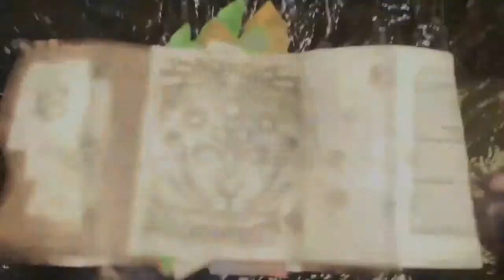Monster Hunter: World Playthrough | Part 13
What is Monster Hunter: World?

Monster Hunter: World is an action role-playing video game developed and published by Capcom. In Monster Hunter: World, the player takes the role of a Hunter, tasked to hunt down and kill or trap monsters that roam in one of several environmental spaces.

Monster Hunter: World is an action role-playing game set in an open world environment and played from a third-person perspective. Similar to previous games in the series, the player takes the role of a Hunter that travels to the "New World", an unpopulated land mass filled with monsters, to join the Research Commission that study the New World from their central command base of Astera.

The Research Commission tasks the Hunter to hunt down and either kill or capture large monsters that roam outside Astera to both protect the Commission and to study the monsters there. The player's character does not have any intrinsic attributes, but instead these are determined by what equipment the character is equipped with.

This includes a weapon which comes from one of fourteen archetypes (such as long sword, bow, or hammer), which then further defines the types of combat moves and abilities the player can use, and pieces of armor, which can lead to beneficial or detrimental combat skills if matched properly.

While some basic equipment can be purchased using in-game money, most equipment is built from loot obtained by slaying or trapping monsters, rewards from completing quests, or items gathered while in the field.

This creates a core loop of gameplay that has the player fight monsters they can beat to obtain the right loot to craft improved weapons and armor to allow them to face more powerful monsters and the potential for even better equipment.

Monster Hunter: World includes all fourteen weapon types from Monster Hunter 4 and Monster Hunter Generations. However, the Hunting Arts, Styles, and the Prowler Mode from Generations are not included in World's gameplay. The player is still able to mount and try to topple monsters, and in some scenarios, able to use their primary weapon for these toppling attacks.

All hunters gain access to a tool called the Slinger, which can be used as a grappling hook to reach higher elevations or pull down rock formations, and also can be used as a slingshot to launch bullets that can damage or have debuffing effects on monsters or can be used to distract monsters to allow one to escape.

The player can also use a Mantle, similar to ghillie suit to either stay hidden from sight of a monster, or to lure a monster into chasing the hunter into a trap or into an area occupied by another monster and having them fight each other.

The hunter can use Scout flies to track down monsters; after finding enough signs of a monster's presence such as footprints or mucus piles, the Scout flies then help lead the Hunter directly to the monster. They can also be used to search for other resources, and can be trained to be more effective at their tracking skills.

Monster Hunter: World has several different areas to hunt, divided into a set of numbered zones. However, unlike previous games where there would be a loading screen in travelling between each zone, making each zone isolated from the others, World offers seamless travel between zones in the area.

This alters the nature of some gameplay elements: for example, with zones, a player could temporarily escape a monster by leaving a zone entering the next, giving them time to drink healing potions or prepare other equipment. With the connected world approach, the player does not have this immediate escape option, so some gameplay elements are tied to the fact that the player cannot easily escape danger.

One such change is allowing the character to drink a healing potion while walking rather than having to stand still and remain vulnerable. The game includes a dynamic weather system and day-night cycle, which can affect the behavior of some monsters mid-quest. Parts of the environment are destructible by Hunters and monsters alike, such as breaking down walls to create new routes or causing a flood of water that washes creatures to a different area.

The game supports both single-player and up to four player cooperative mode while being online; there is no local online multiplayer. The game's quest system is the same in both modes. In single-player mode, the hunter can have a Palico assist them in combat, and if they are playing online, players can call for help from other players anywhere in the field by having their character launch a red flare, allowing other hunters to help.